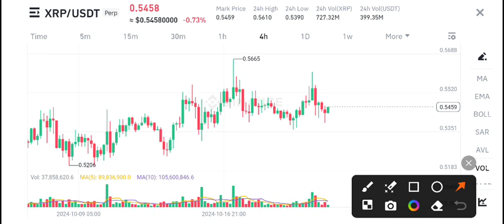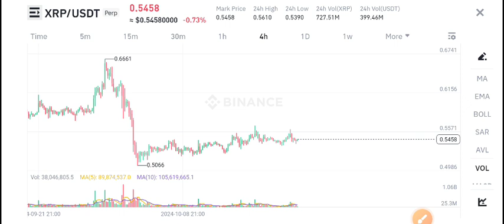XRP Price Prediction Today! XRP News Today